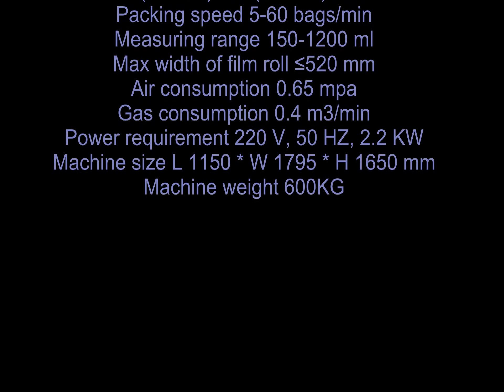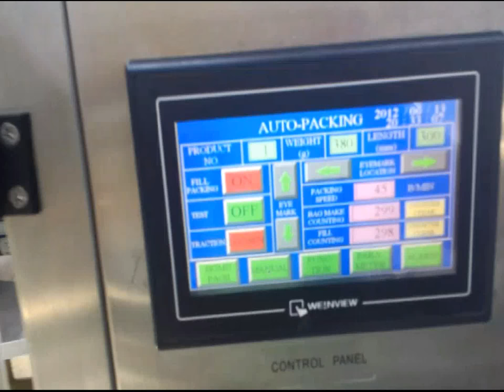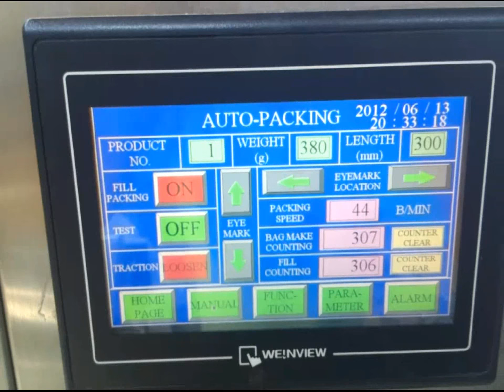salt powder granules packaging machine Vertical FFS packing equipment for food pharmaceutical field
Features of salt powder granules packaging machine Vertical FFS packing equipment for food pharmaceutical fieldd
1.Chinese and English language touch screen display, easy to operate.
2.PLC computer control system, working is stable, adjust parameters without stopping 3.the machine.
4.It can save ten parameters, simple to change goods.
5.Adopted to servo system machine drawing film, position accurately.
6.Temperature control system independently, accuracy is within ±1°C.
Host Machine
Technical Specifications of packing machine FFS Vertical:
Bag size  L (80-400) ×W (80-250) mm
Packing speed  5-60 bags/min
Measuring range  150-1200 ml
Max width of film roll  ≤520 mm
Air consumption  0.65 mpa
Gas consumption  0.4 m3/min
Power requirement  220 V, 50 HZ, 2.2 KW
Machine size  L 1150 * W 1795 * H 1650 mm
Our Factory since 1992 has been manufacturing the cosmetic&food making and packaging machinery.In these field we have the experience rich enough to solve the questions encountered by our customers from both home and abroad.For more information about various high quality machinery like salt powder granules packaging machine Vertical FFS packing equipment for food pharmaceutical field,please email via or browse our